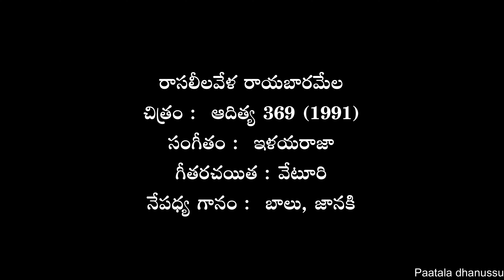రాసలీలవేళ రాయబారమేల | Rasaleela vela | Song | Aditya 369 (1991)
A Melodious duet of SP Balu, S Janaki in the movie  Aditya 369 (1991),

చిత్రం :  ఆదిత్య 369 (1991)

సంగీతం :  ఇళయరాజా

గీతరచయిత : వేటూరి

నేపధ్య గానం :  బాలు, జానకి

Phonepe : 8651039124